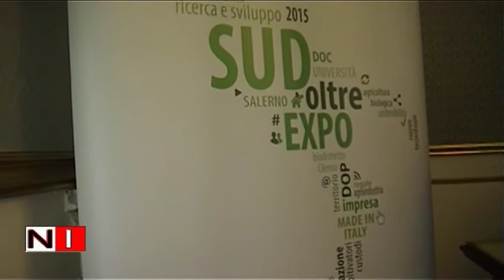Ricerca e sviluppo 2015 Sud Salerno